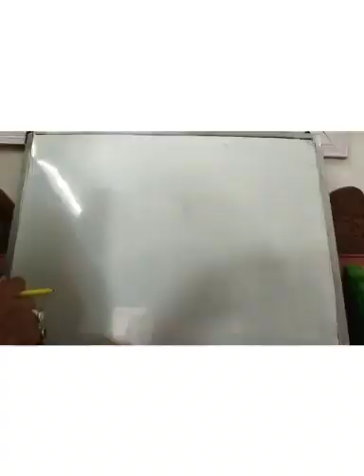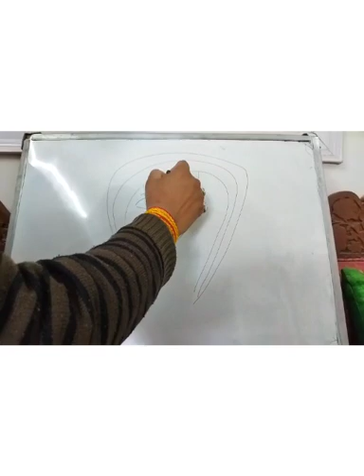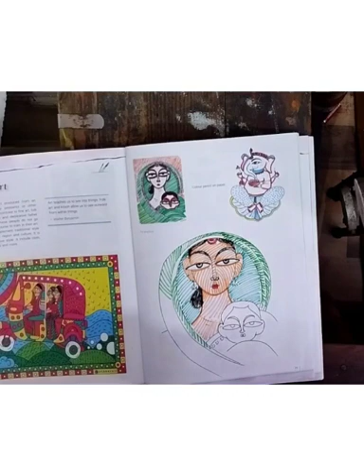Classes 6,7,8 : ART - Folk art of India : By Mr. Naval